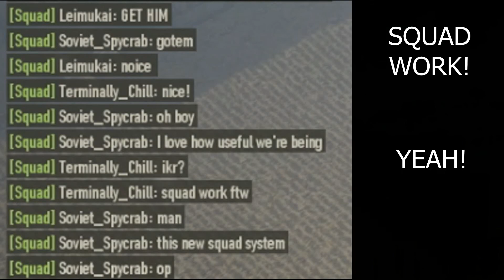Dominate the Ground & Skies - RBS Challenge 1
The challenge was based around the squad auxiliary seats, so I decided to make an infantry squad with a pilot aux, and have him bomb crap for us and have him bait planes over us so we could shoot em down :D